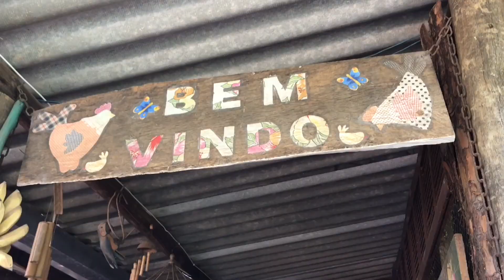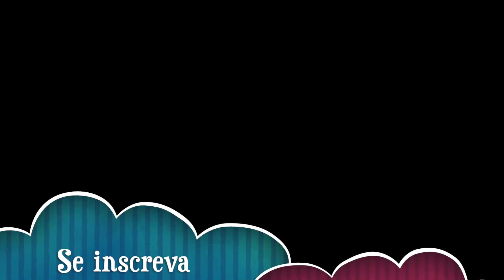Passeio pelo interior de São Paulo! | VOVÔ RAUL GIL